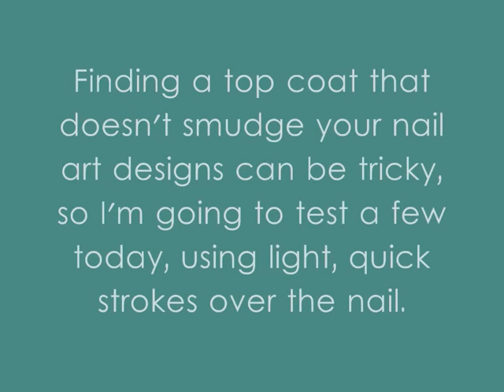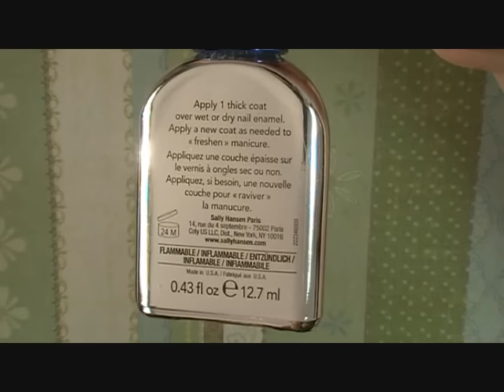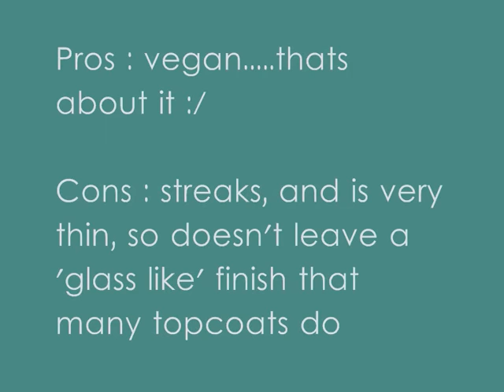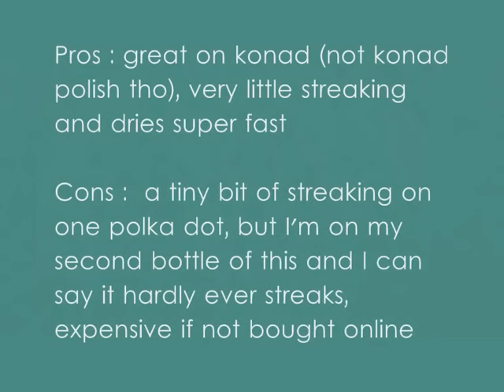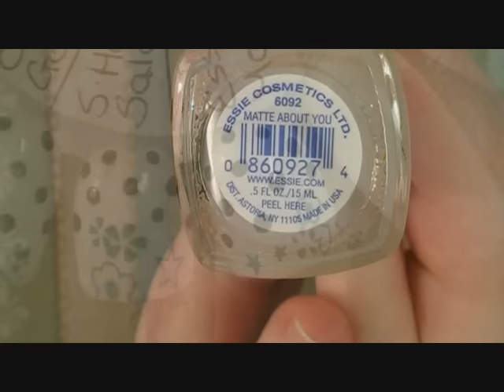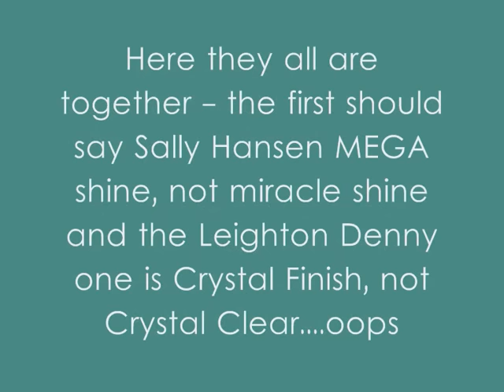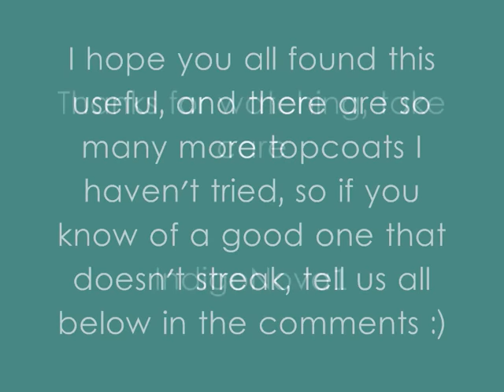Topcoats That Don't Smudge Nail Art - Review Of Various Topcoats - Essie/China Glaze/S.Hansen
***READ ME***
I have used all these products for manicures a few times so I could give you an accurate review of them, they are however my own views, and you may disagree.
If you're painting with acrylic paints smudging is much less of a problem.
I bought all of the products myself.